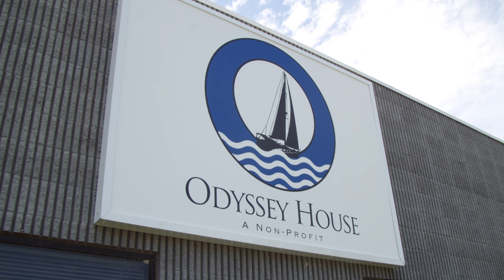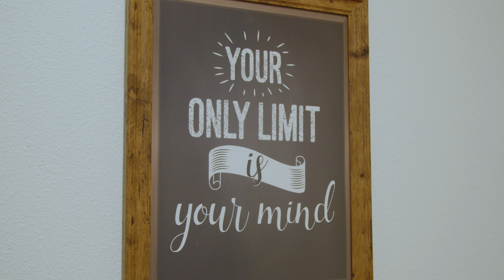Men's Mental Health Services